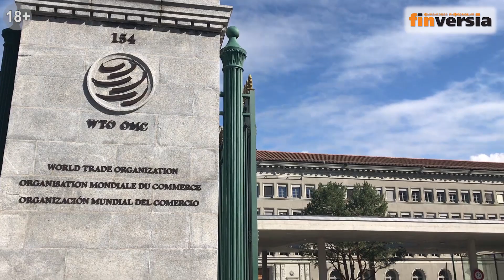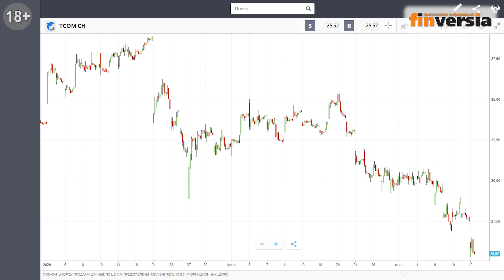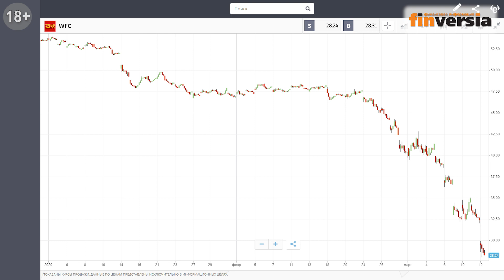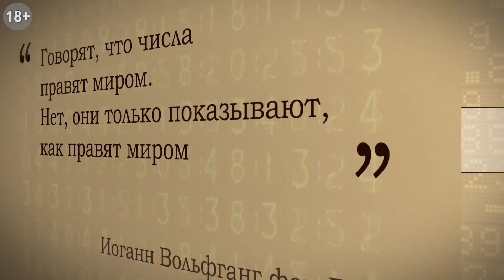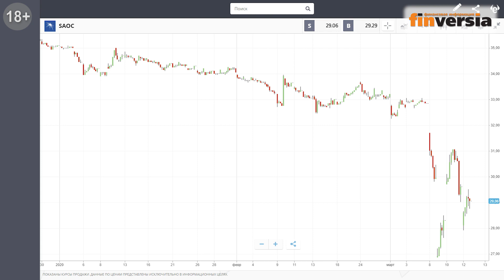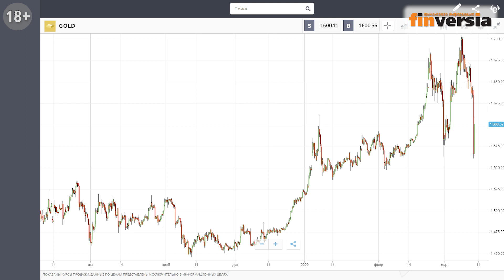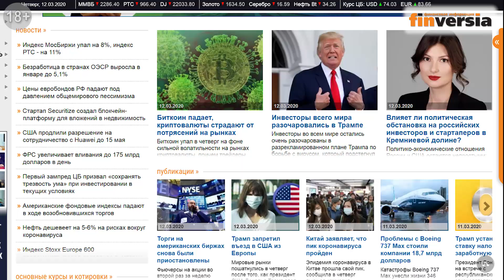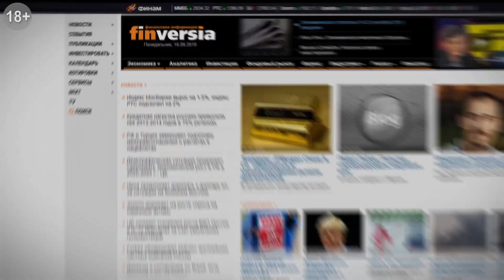Вирусный кризис: в поиске белых лебедей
Коронавирус превратился в полноценный триггер мирового финансового кризиса. Многое будет зависеть от динамики заражения и от действий Вашингтона. Дональд Трамп пытается исправить положение, но теряет доверие инвесторов. Нефтяной спор Москвы и Эр-Рияда усугубляет ситуацию. Как просели "голубые фишки" - от 15% до 50%. "Вирусный кризис" сдувает "пузыри" - шанс на хорошие инвестиции в среднесрочной перспективе.
Главный редактор Finversia.ru Ян Арт.

Сделки и позиции Яна Арта доступны онлайн на платформе eToro — ник yanart, счёт по ссылке